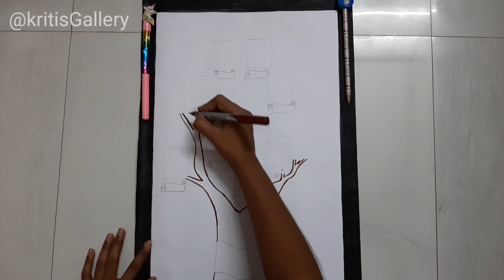🏆How To Make Family tree 🌳Easy Step||Family tree Project Idea||Family tree for kids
A family tree is a visual representation of the relationships and connections within a family. It depicts the lineage, ancestry, and descent of individuals across generations. From grandparents to parents, siblings, and children, a family tree showcases the intricate web of familial bonds. It provides a valuable historical record, allowing us to trace our roots, understand our heritage, and appreciate the shared history of our family.

MATERIALS REQUIRED:
1.BLACK MARKER
2.WHITE SHEET
3.DOMS COLOUR
4.PENCIL
5.PICTURE OF YOUR FAMILY MEMBERS